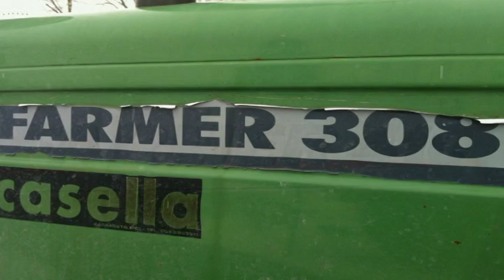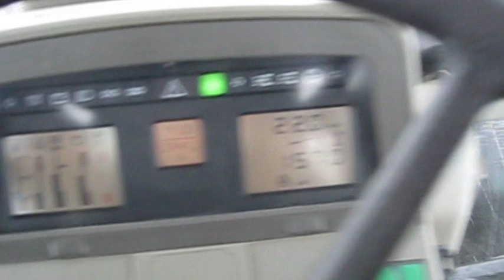Winter 2012 ( Fendt snowplough in Parma- Italy)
Inverno per le strade comunali e provinciali di Parma